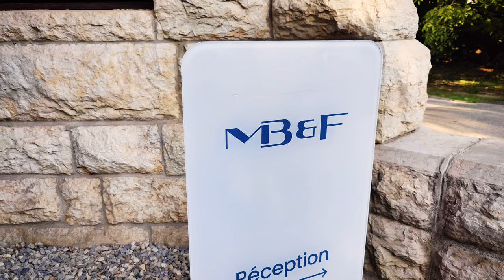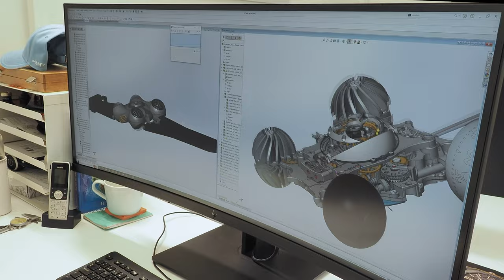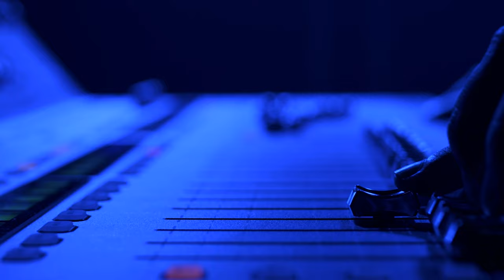What makes you tick? MAX BÜSSER of MB&F on success, failure, cars...and of course, watches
Join me as I go behind the scenes with one of the world's leading independent watchmakers, MB&F at their headquarters, the M.A.D. House in Geneva, and have an enlightening conversation about success, failure, cars and watches with founder, CEO and Creative Director, Maximilian Büsser.

If you enjoy this video please hit the thumbs up button and drop me a comment!

You can also join in with the conversation and post your wristshots on the Escapement24 Discord server